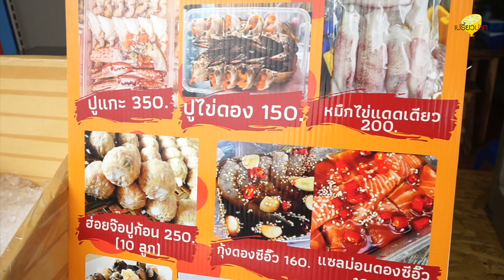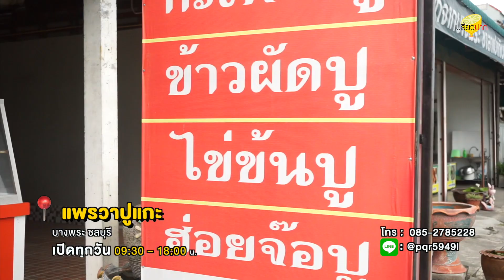ร้านอาหารทะเลสดตามสั่ง ถูกและดี! มีอยู่จริง l เปรี้ยวปากรีวิว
น่ากินจนเกินต้านขนาดนี้! ร้านอาหารทะเลสดตามสั่ง ถูกและดี! มีอยู่จริง เริ่มต้นที่หกสิบ ใส่ปู ใส่กั้ง ใส่ใจ แบบเน้นๆ เยอะ อร่อย สด ใหม่ ทุกวัน เพราะออกเรือเองทุกวัน ‘แพรวาปูแกะ อาหารทะเลสด บางพระ ชลบุรี’
🍴แนะนำ
ข้าวคลุกปู
กั้งผัดกระเทียม
ผัดพริกแกงทะเล
ข้าวไข่ข้นปู
🌟: แพรวาปูแกะ อาหารทะเลสด บางพระ ชลบุรี
📍: บางพระ ติดถนนใหญ่ ก่อนถึงโลตัส
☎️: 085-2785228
⏰ เปิดทุกวัน 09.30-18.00น.